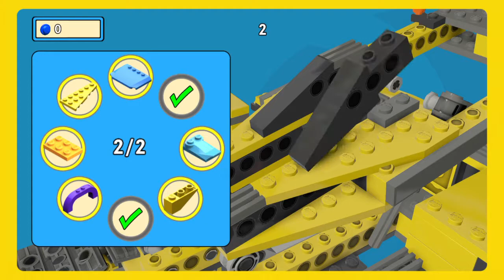The LEGO® Movie - Videogame ep1 goldmaster stavba aultra hluboka dira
Music/Song from The Lego Movie Videogame Main (Menu) - Bricksburg city/town theme (extracted from gamefile).

Artist/Composer: Rob Westwood
Song name: Main (Menu) Theme - Bricksburg Theme